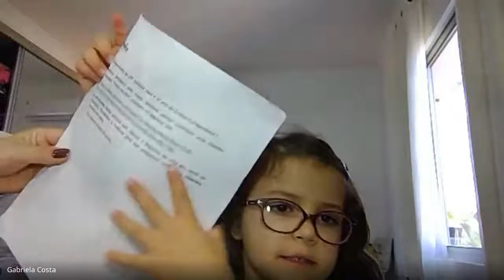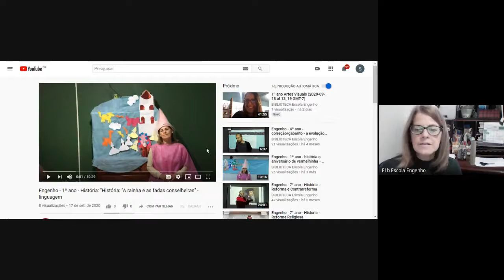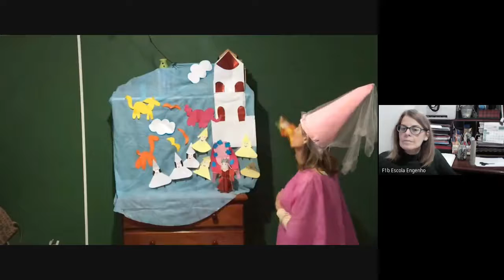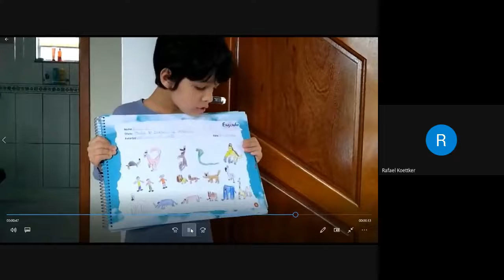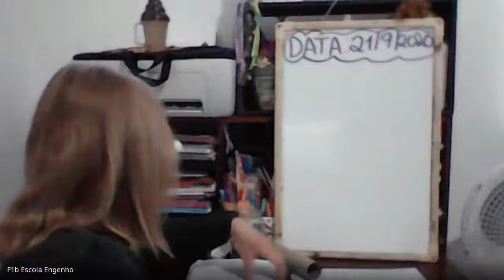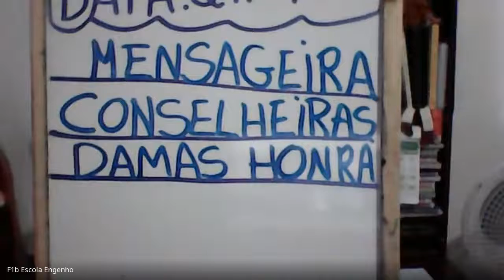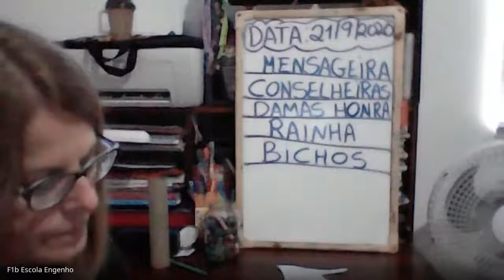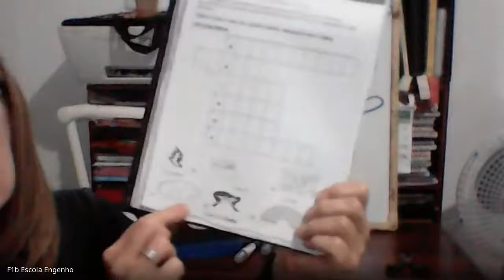1º ano - Linguagem (2020-09-21 at 09_49 GMT-7)